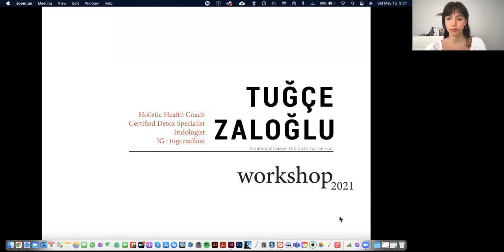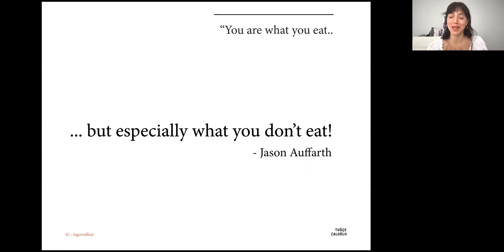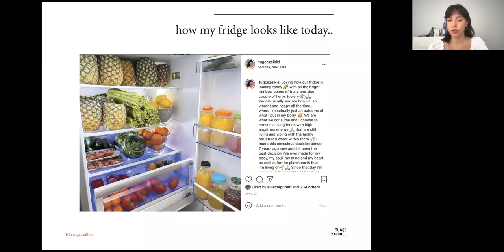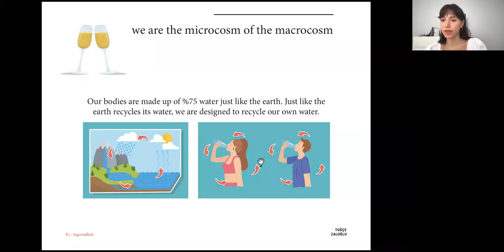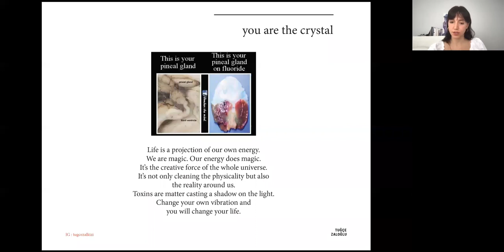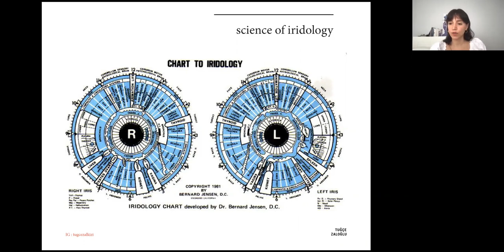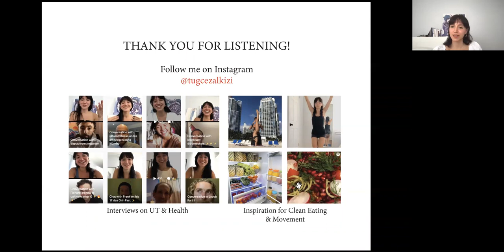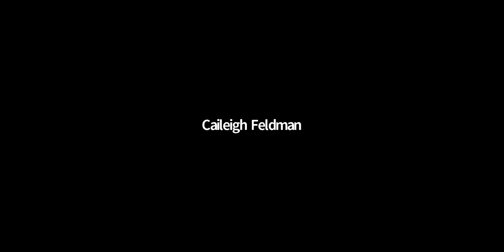Tugce Zaloglu | Natural Health Coaching | Free Weekend Workshop | Healing Naturally